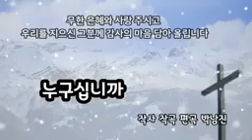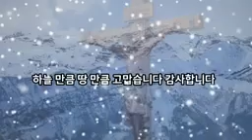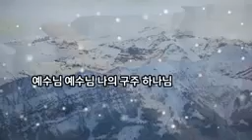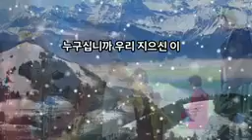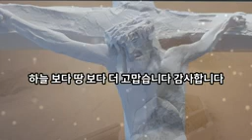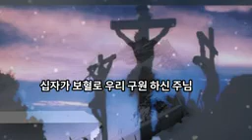박남진/누구십니까?